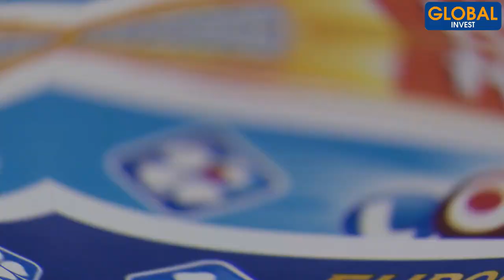L'Unique Façon de Bien Gérer Son Budget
Dans cette nouvelle vidéo, je vais te montrer comment gérer son budget afin d'optimiser ses finances personnelles pour soit investir ou mener à bien des projets personnels.

Nous sommes tous appeler à manipuler de l'argent à un moment ou à un autre.

Je t'invite à reste jusqu'à la fin de la vidéo car je vais te donner plusieurs stratégies que tu peux mettre en place pour gérer ton budget au mieux

Avertissement